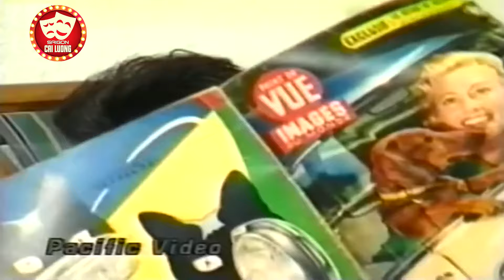Lệ Thủy Bị Bố Đánh Đòn Vì Tội Chửa Hoang | Cải Lương Xã Hội Lệ Thủy - Minh Phụng XEM MÀ XÓT THƯƠNG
Lệ Thủy Bị Bố Đánh Đòn Vì Tội Chửa Hoang | Cải Lương Lệ Thủy - Minh Phụng XEM MÀ XÓT THƯƠNG